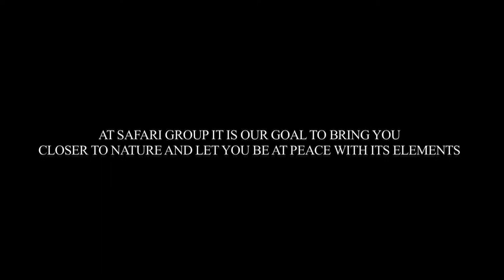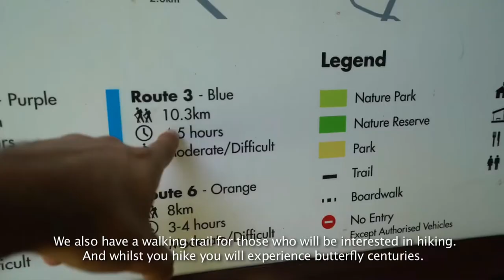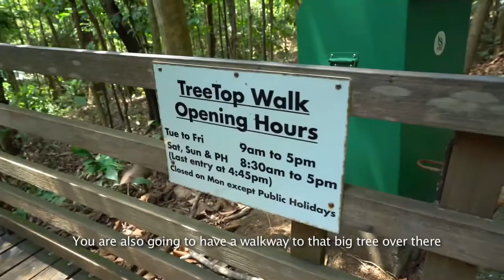Safari Valley Resort - Documentary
Shot by Phamous Philms